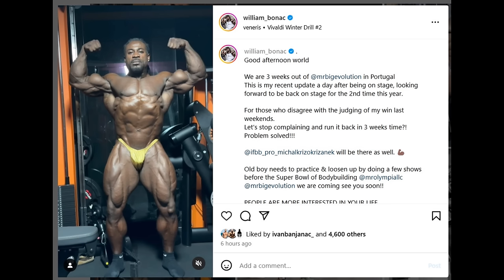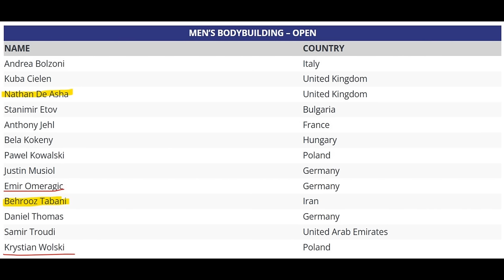Bonac Talks About Krizo! + Can Behrouz Win Italy? + Stephane Matala is SHREDDED! + Hunter Labrada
TIMESTAMPS
00:00 - Intro
00:10 - Bonac Talks About Krizo!
02:56 - Flex Pro Italy Preview
06:31 - Stephane Matala is SHREDDED
09:05 - Hunter Labrada Update